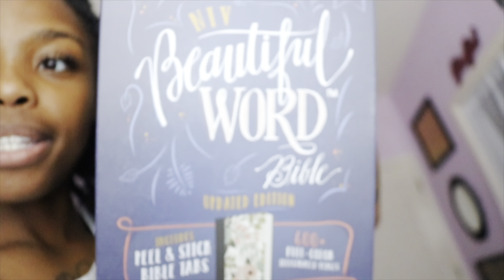vlog: shop owner life | monthly reset + grwm ✨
xoxo, Nyah ♛

“The best revenge is massive success...”

🤔😚 ♡FAQ:

-Age? 19
- Hair Page: nyahsluxediary

✨ ♡ STALK ME ♡ 👱🏾‍♀️🤘🏾

;) TOODLES!